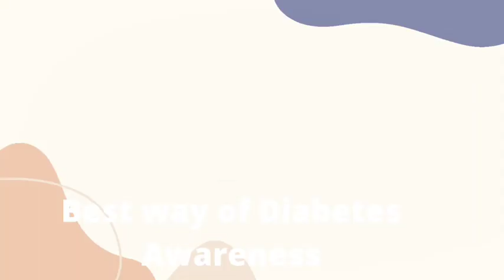एक ऐसा अस्पताल जिसमें बड़े से बड़े डाक्टर केवल गरीब लोगों का इलाज करेंगे कहां है कैसा है यह अस्पताल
एक ऐसा अस्पताल जो आस्था फाऊंडेशन द्वारा संचालित होगा यह अपने आप में अनोखा होगा। क्योंकि इसमें हिन्दुस्तान के सभी बड़े डाक्टर मुफ्त में गरीब ग्रामीण क्षेत्रों में रह रहे लोगों का इलाज करेंगे उनकी काउन्सलिंग करेंगे उन्हें सही राय देंगे की क्या करना है । आस्था फाऊंडेशन द्वारा संचालित यह अस्पताल पर लोगों को गर्व होगा । आईये मिलकर इस मिशन को पूरा करें । आप कोई भी अनुदान आस्था फाऊंडेशन को दे सकते हैं 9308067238 पर भेजकर । ये गुगल पेमेंट नं है ।